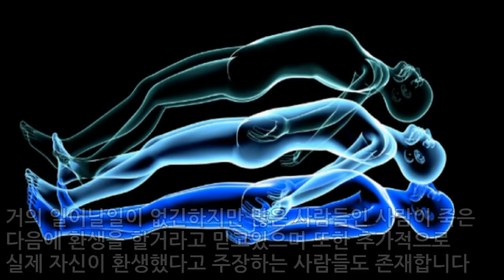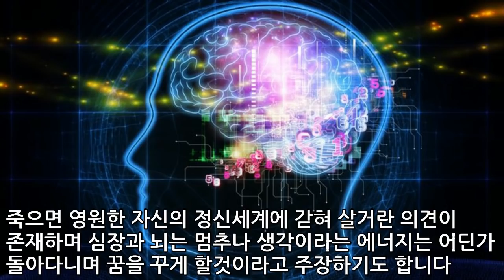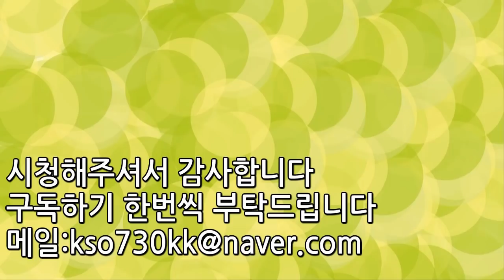죽은뒤 세상에 대한 이론 TOP5